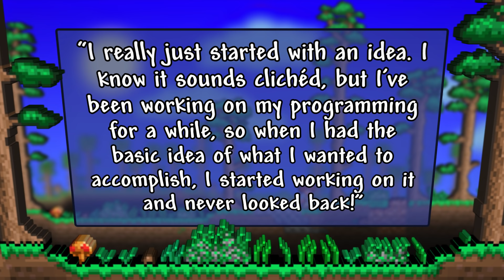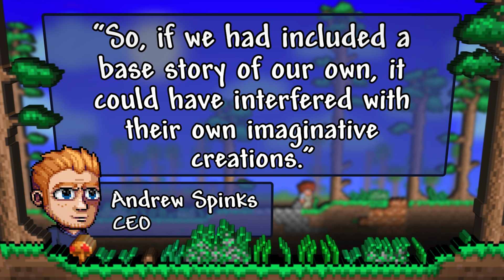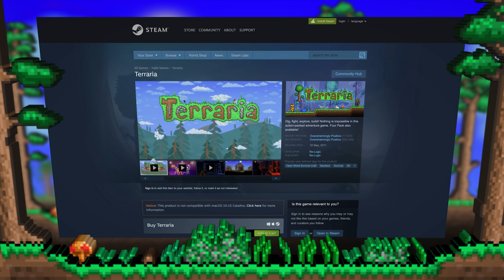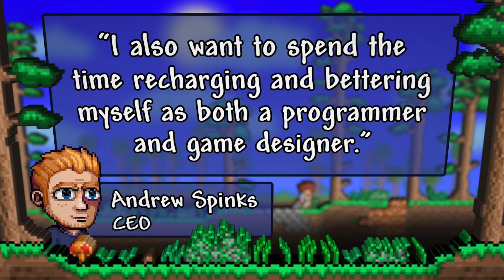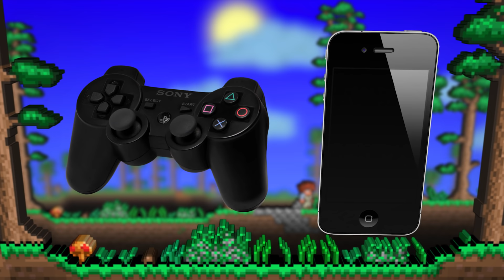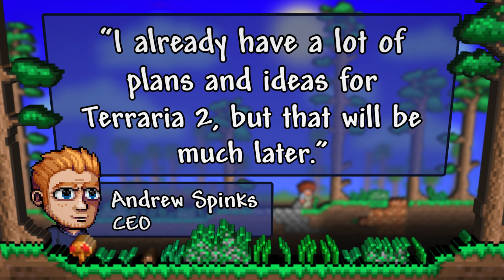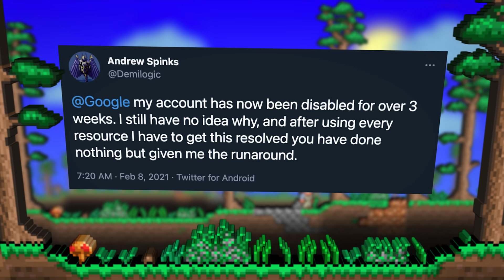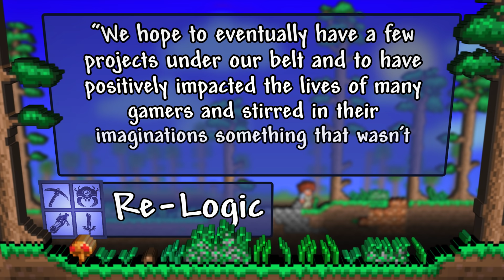How Terraria Was Made and Why Development Suddenly Stopped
This Terraria documentary details the development of the indie game Terraria and goes behind the scenes of its creation. Discover more about how Andrew “Redigit” Spinks got the idea for the popular sandbox game and started his own indie studio Re-Logic, to begin development on Terraria. The documentary also explores all the design decisions that Andrew and his team made and how Terraria was inspired by some of Andrew’s favorite games.

It also takes a close look at all the hurdles Re-Logic had to go through during Terraria’s 9-year long development cycle. There were actually multiple moments during its development that could have caused a premature end to Terraria’s decade long journey. Furthermore, it delves into other Re-Logic projects like Terraria 2 and Terraria: Otherworld and what exactly happened to them over the years. Lastly, the documentary explores Terraria’s legacy and how Re-Logic handed the keys to the community after they released the last major update titled “Journey’s End”.

Support me on Patreon and get exclusive content like ad-free videos, commentary tracks that provide insight on how my videos were made, Q&A videos, access to my Discord server and more: